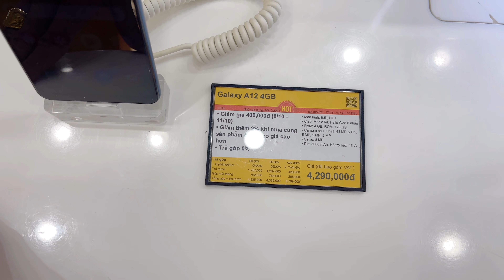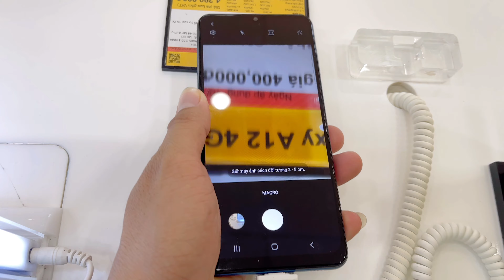Cập Nhật Giá Điện Thoại SAMSUNG GALAXY A12 tại THẾ GIỚI DI ĐỘNG Mới Nhất Hôm Nay | QuyenGBox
Cấu hình Điện thoại Samsung Galaxy A12 (4GB/128GB) 2021
Màn hình:
PLS TFT LCD 6.5" HD+
Chip:
Exynos 850
RAM, ROM:
4 GB 128 GB
Camera sau:
Chính 48 MP & Phụ 5 MP, 2 MP, 2 MP
Pin, Sạc:
5000 mAh 15 W

- Ngân Hàng: Vietinbank : 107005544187 / NGUYEN THANH QUYEN
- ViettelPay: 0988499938